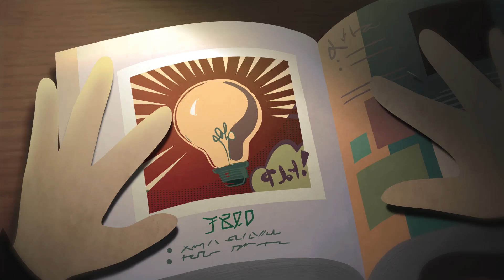Fáros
Ori, the eternally vexed keeper of a living lighthouse, struggles through his daily chores and finds comfort in his cat, Clam.
Also known as: "that crab lighthouse film".

Recipient of the 2021 "Woody Award" at the CalArts Producer's Show and selected for over a dozen film festivals, including the Cleveland International Film Festival, MidWest Sci-Fi Short Film Festival, and ANIMAPHIX International Animated Film Festival.

Director: Rayna Buxton
Composer: Tiffany Román Louk